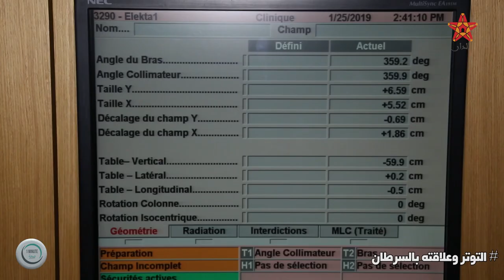التوتر وضغط العمل وعلاقته بالسرطان